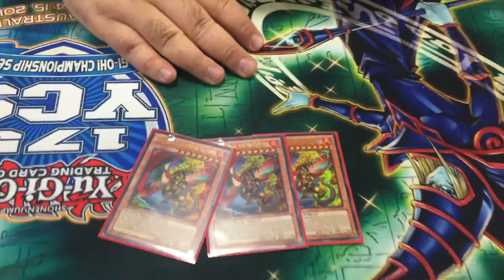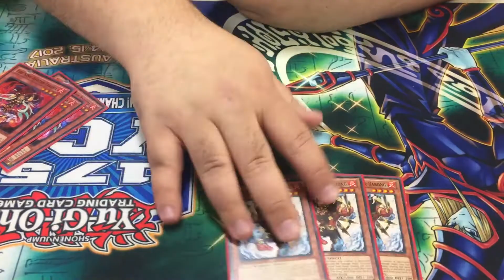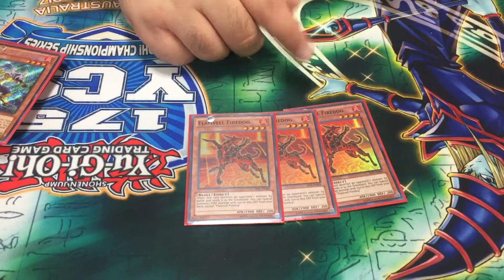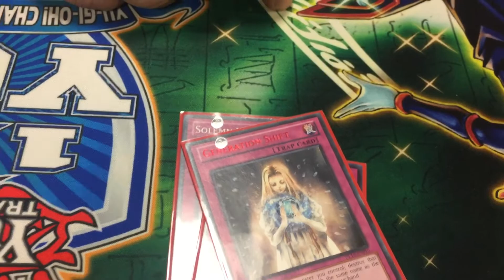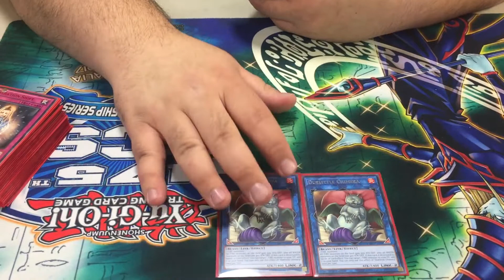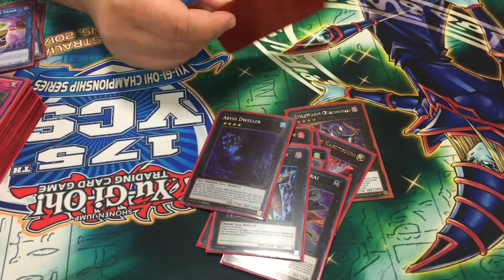Earl’s FIRE KING Deck Profile Pre-BAN LIST February 2018!!!!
Hey guys! What a way to start super bowl Sunday! With another profile of Earl’s. This time it’s the fire kings! Fire Kings are hot off their brand new support cards, Arvata, and are poised to make a huge splash...or fire. This deck is one of Earl’s strongest and I know you’re gonna like it!